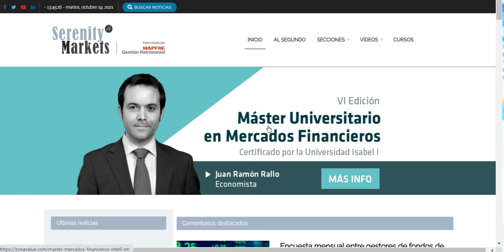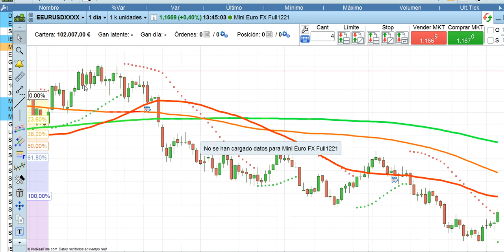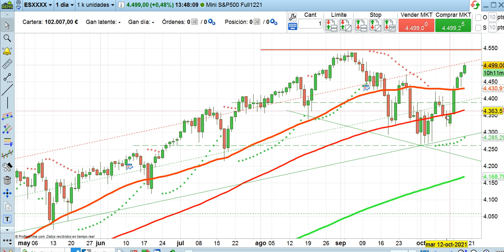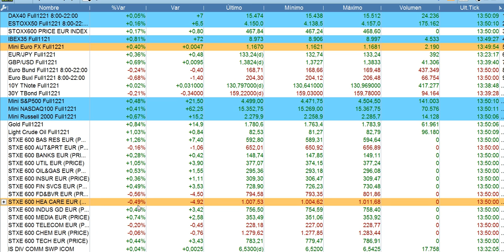Crónica media sesión bolsas y economía 19 10 2021 serenitymarkets